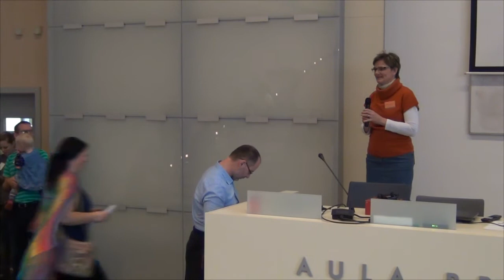Regionálne sieťovanie skupiny na sieťovanie - Konferencia domáceho vzdelávania 2019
Konferencia domáceho vzdelávania 2019 prináša prednášku pre tých, ktorí uvažujú nad vzdelávaním doma.